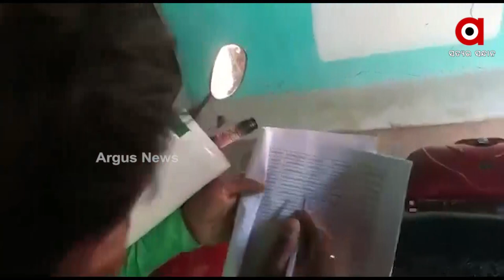ପ୍ରଧାନମନ୍ତ୍ରୀ ଆବାସ ଯୋଜନାରେ ତିଆରି ହୋଇଛି ଘର, ହେଲେ କାନ୍ଥରେ ଲାଗୁଛି ବିଜୁ ପକ୍କାଘର ପୋଷ୍ଟର ।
ପ୍ରଧାନମନ୍ତ୍ରୀ ଆବାସ ଯୋଜନାରେ ତିଆରି ହୋଇଛି ଘର
କାନ୍ଥରେ ଲାଗୁଛି ବିଜୁ ପକ୍କାଘର ପୋଷ୍ଟର
ଯୋଜନା ହଡପ । ପିଏମ ଆବାସ ଯୋଜନାରେ ଘର କିନ୍ତୁ ଲାଗୁଛି ବିଜୁ ପକ୍କାଘର ସହାୟତା ପୋଷ୍ଟର । ଯାହାକୁ କେନ୍ଦ୍ର କରି ପଞ୍ଚାୟତ ଅଧିକାରୀ-ଘର ମାଲିକ ମୁହାଁମୁହିଁ । ବରଗଡ ଗାଇସିଲାଟ ବ୍ଲକରୁ ଆସିଲା ଏହି ଅଭାବନୀୟ ଦୃଶ୍ୟ ।